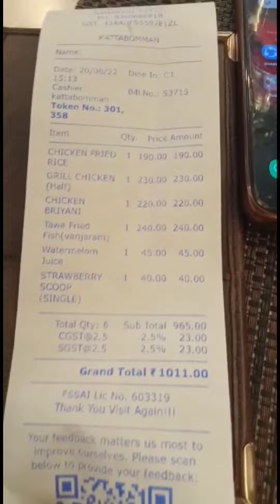அட முட்டால் இது vegetarian 🤣 Non-veg pakkathu irukkunu sollittaanga 😂😂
Chiken biriyani_220
chiken rice _190
1/2tandori_230
tawa vanjiram_240
watermelon juice_45
ice cream_40
📍 KATTABOMMAN Restaurant
651, Tiruchirapalli - Salem Main Rd